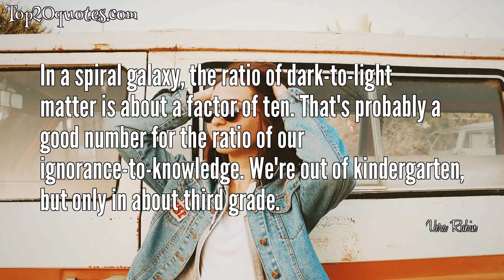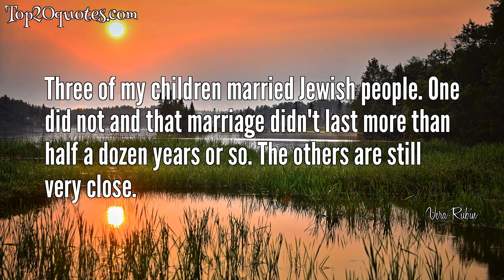🗡 Top 11 Quotes of Vera Rubin - Astronomer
Top 11 Quotes of Vera Rubin:
 ▸ In a spiral galaxy, the ratio of dark-to-light matter is about a factor of ten. That's probably a good number for the ratio of our ignorance-to-knowledge. We're out of kindergarten, but only in about third grade.
 ▸ Science progresses best when observations force us to alter our preconceptions.
 ▸ Science is competitive, aggressive, demanding. It is also imaginative, inspiring, uplifting.
 ▸ We became astronomers thinking we were studying the universe, and now we learn that we are just studying the 5 or 10 percent that is luminous.
 ▸ Does Sex Matter? Of course it does. But does it matter enough to Matter? That's a different question.
 ▸ No observational problem will not be solved by more data.
 ▸ I guess to me religion is a kind of moral code.
 ▸ Three of my children married Jewish people. One did not and that marriage didn't last more than half a dozen years or so. The others are still very close.
 ▸ I decided I needed to give up something, so I gave up teaching.
 ▸ Religion is not the most important thing.
 ▸ It's certainly true that most of my close friends are Jewish.
🖎 Author: Vera Rubin
♛ Career: Astronomer
📅 Life: July 23, 1928 - December 25, 2016